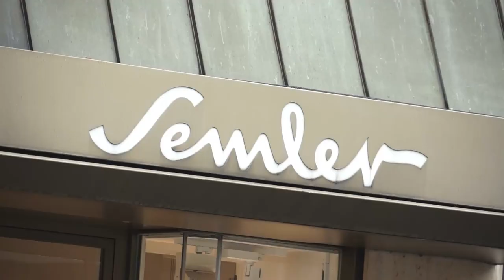Juwelier Semler von KultSchulz "kommt" e-motion-film.de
Der Juwelier in Marburg